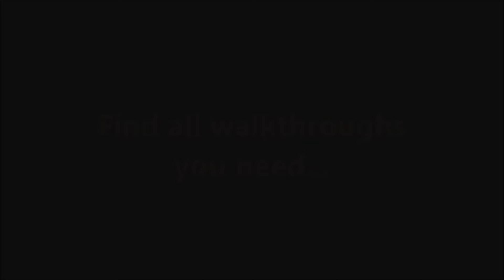Weather Lord 7: Royal Holidays CE Level 18